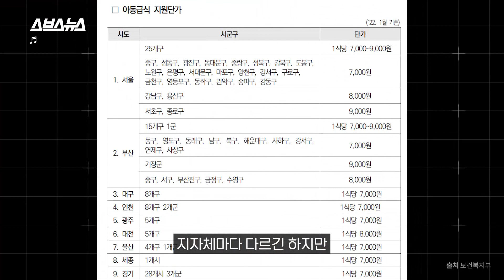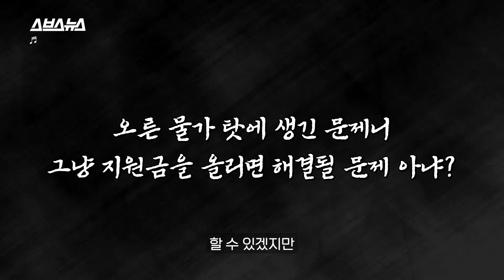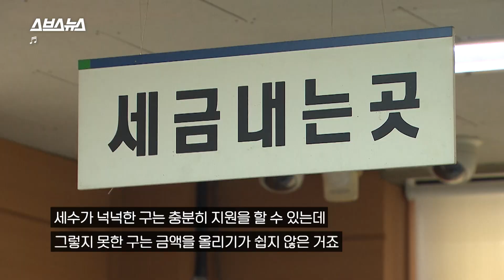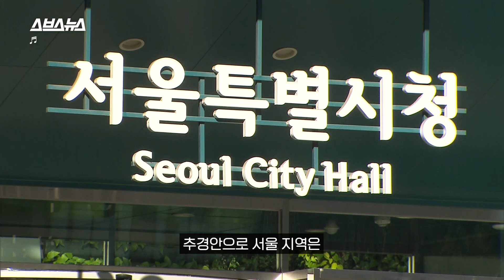요즘 7000원으로 뭘 먹어;;; 카드 한도 그대로라 밥 제대로 못 먹는다는 결식아동들 / 스브스뉴스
저소득층, 한부모 가정 아이들이 식사할 수 있도록 지원하는 아동급식카드.
지자체별로 다르지만 보통 한 끼에 7천 원 안팎이 지원됩니다.
최근 크게 오른 물가로 웬만한 식당에서 식사하기도 어려운데,
결식아동들은 제대로 된 한 끼를 먹을 수 있을까요?